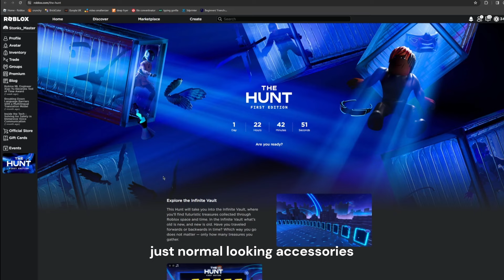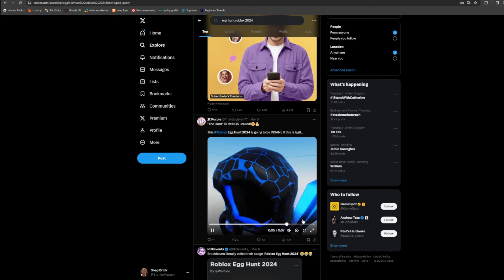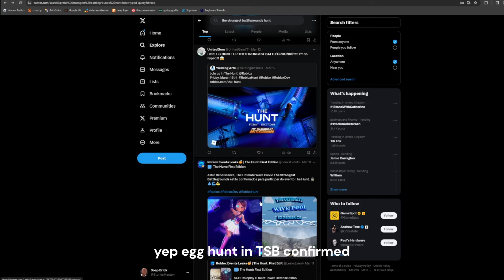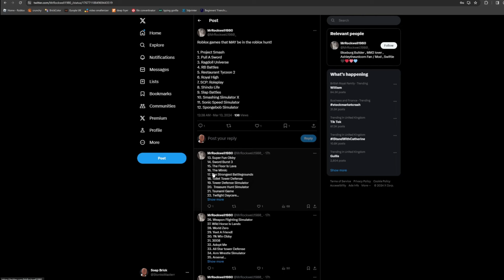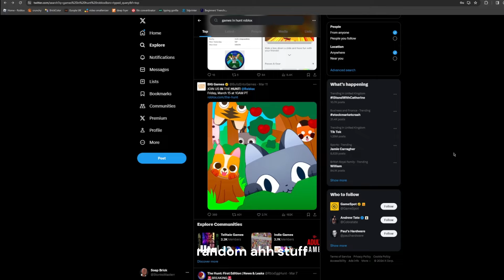TSB Is In ROBLOX EGG HUNT 2024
roblok in egg hunt 2024 confirmed